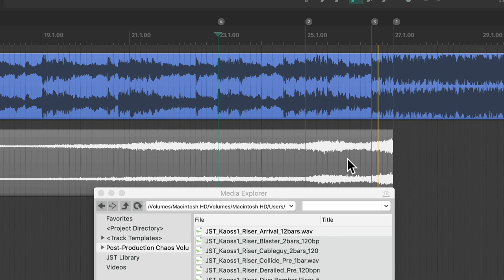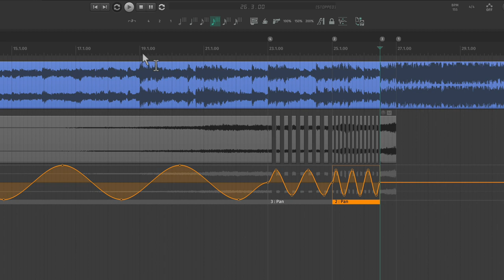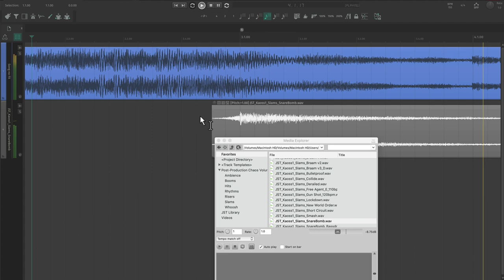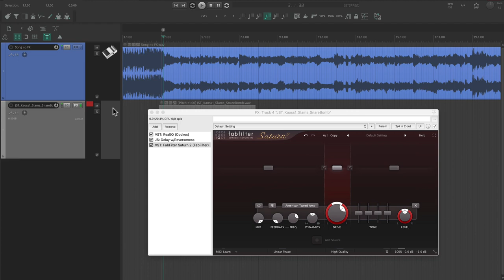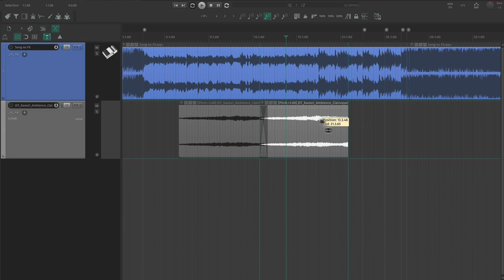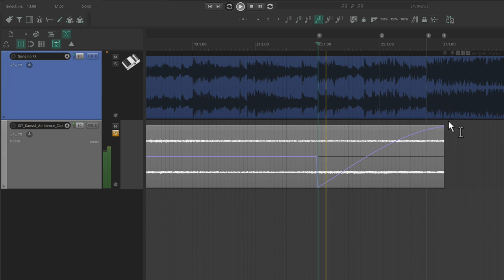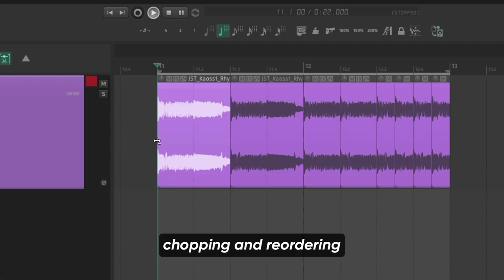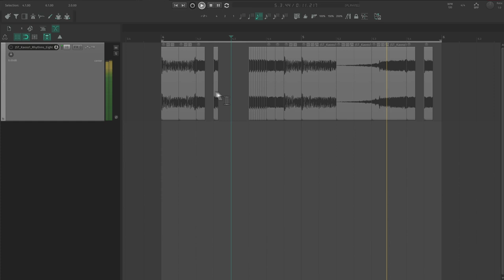4 Ways To Manipulate Samples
Joey shares four ways you can manipulate post production samples and how you can use them to develop your unique sound as a producer. What techniques do you use to make post production samples more personal?

Song is Messy by Conquer Divide

0:00 Intro
0:40 Manipulating Risers
2:23 Creating Your Own Riser
3:12 Manipulating Impacts
5:21 Manipulating Ambience
7:15 Results
8:11 Bonus: Manipulating Loops